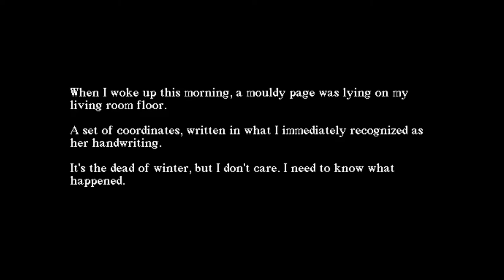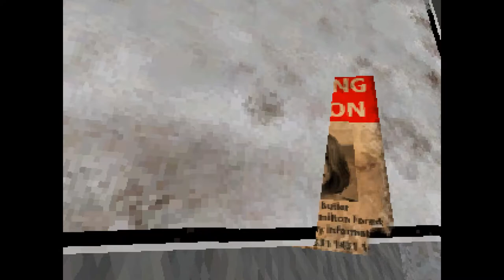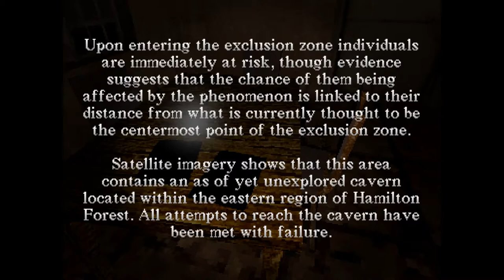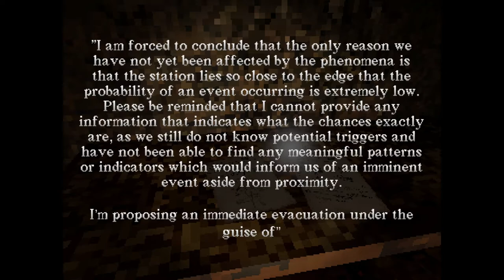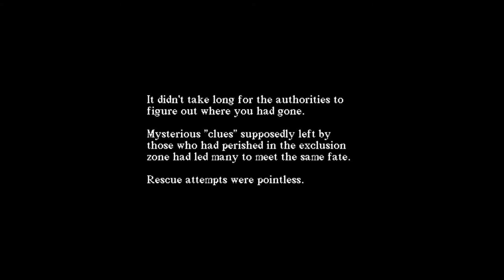Hamilton - i want more!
Just a guy with a computer playing games for your enjoyment